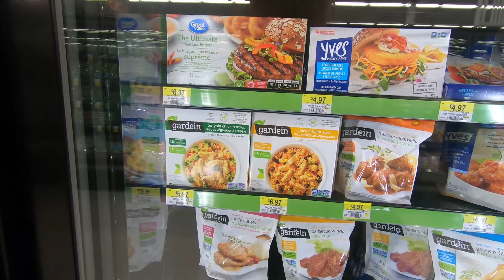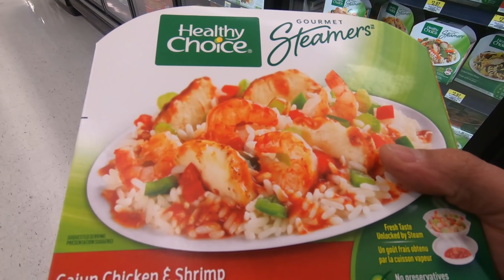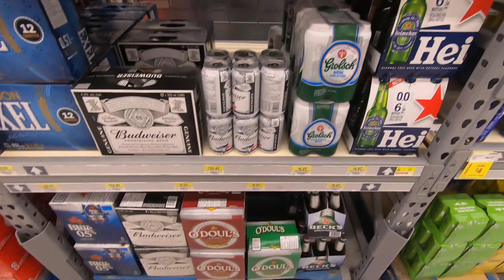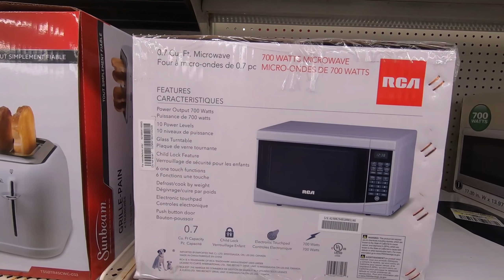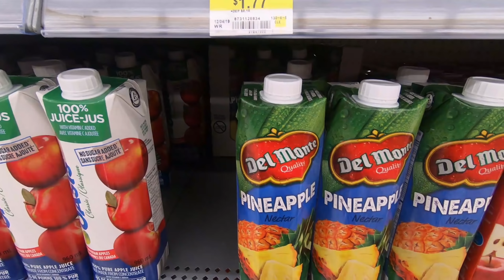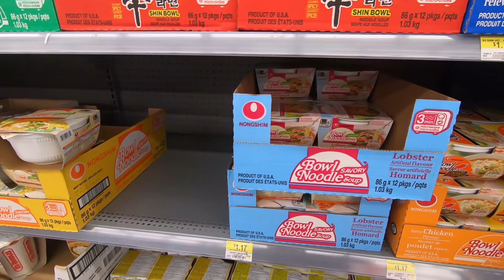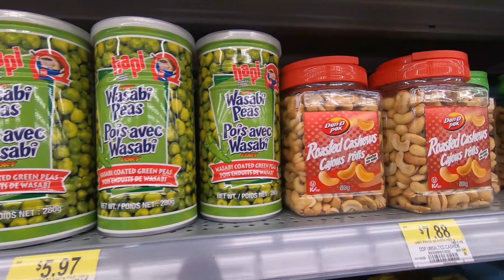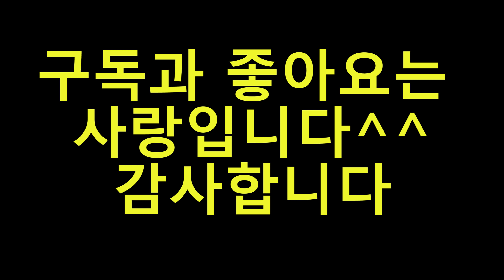캐나다 사람들의 남다른 군복 사랑 WALMART에서 확인해 봅시다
캐나다 올 때 군복을 가져와도 괜찮은 이유!

안녕하세요. 워킹홀리데이 비자로 2006년 캐나다 생활을 시작한 뒤 영주권을 받고 캐나다에서 트럭 운전을하고있는, 세 아이와 개 세마리의 아빠 트럭커입니다.